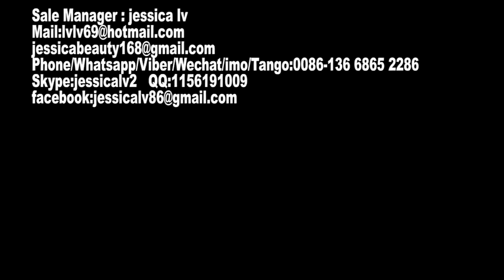disposable food box machine,disposable food box/container making machine,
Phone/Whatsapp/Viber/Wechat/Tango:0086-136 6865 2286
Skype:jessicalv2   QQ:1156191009